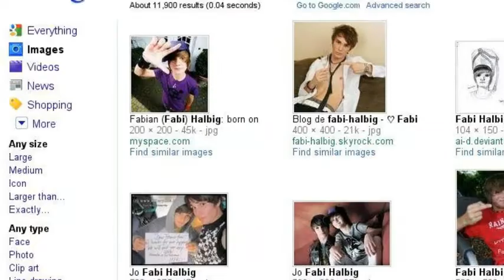Wanna be a Killerpilz? :D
I just want to show you someone! Create your own video, this channel is so awesome! :D